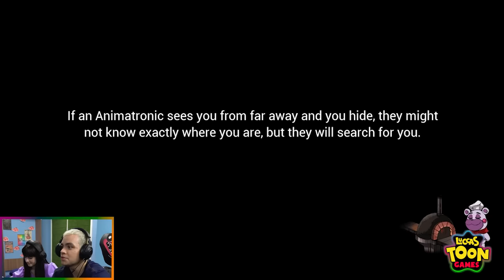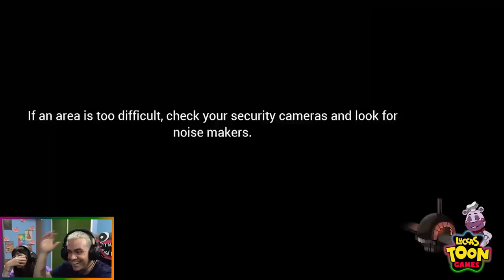LUCCAS E GI JOGANDO FASE IMPOSSÍVEL EM FIVE NIGHTS AT FREDDY'S !!!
Direção: Marcio Raphael Rodrigues
Roteiro: Luiza Minchetti
Edição e Finalização: Alex Ferreira
Coordenador de Pós Produção: Jorge Santana
Preparação de Conteúdo: Marcio Raphael Rodrigues e Luiza Minchetti
Câmera: Guilherme "Guijo" Gonçalves, Kenneth Lacerda e Rafael Conrado

Espero que curtam! Todo mundo usando a imaginação e a criatividade para viver um mundo de magia e fantasia! Aqui você pode viver o seu sonho!